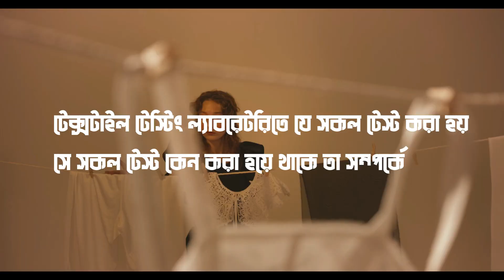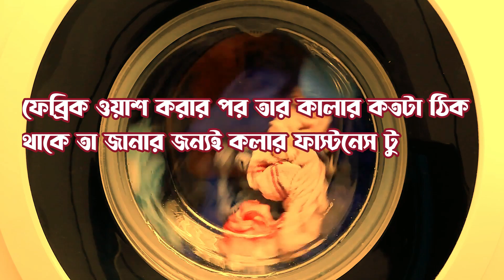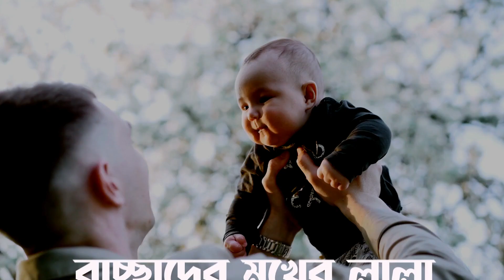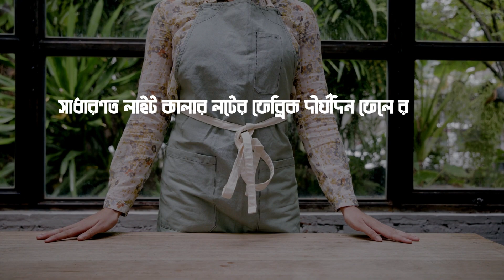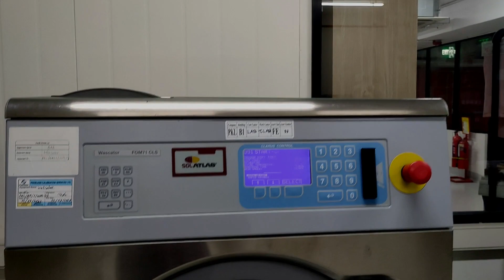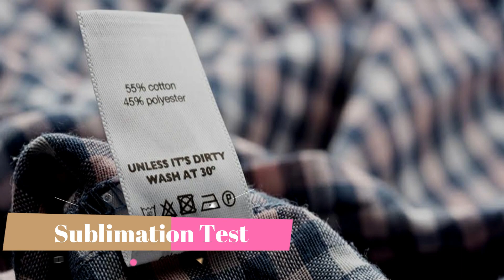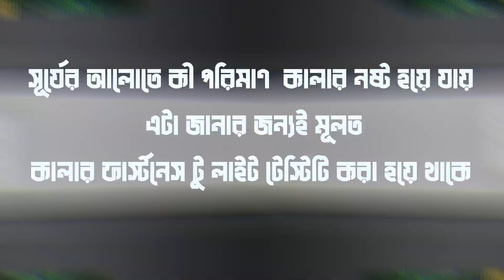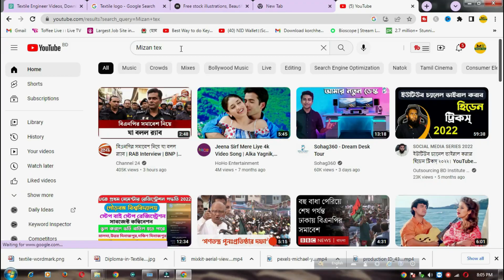Testing Laboratory Most Impotent Fabric Test Name and Standard | What Is Textile Physical Test বাংলা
This is My channel Name : Mizan Tex
My Title is :Testing Laboratory Most Impotent Fabric Test Name and Standard | What Is Textile Physical Test বাংলা

We have discussed in this video
Thnks